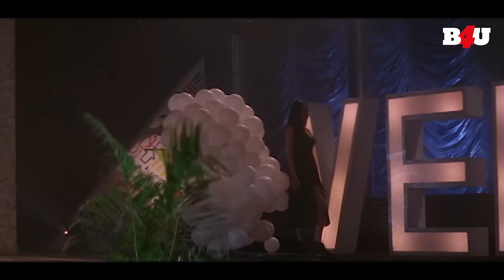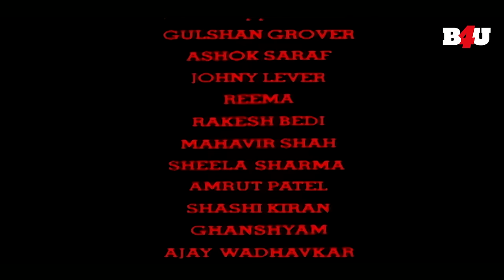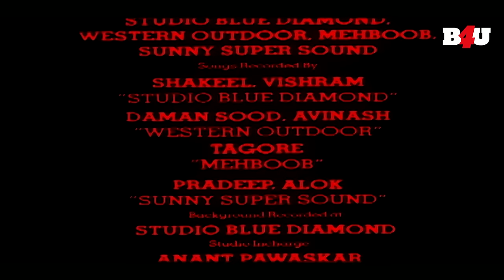सुपरस्टार Shahrukh Khan और Juhi Chawla की Yes Boss Full Movie | Romantic Comedy Film | B4U Kadak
Movie Name- Yes Boss
Starring- Shah Rukh Khan, Juhi Chawla, Aditya Pancholi

Synopsis- Rahul's boss Siddharth is a womaniser who blackmails Rahul into helping him win over Seema. But Rahul ends up falling in love with Seema and is torn between his career aspirations and his sweetheart.